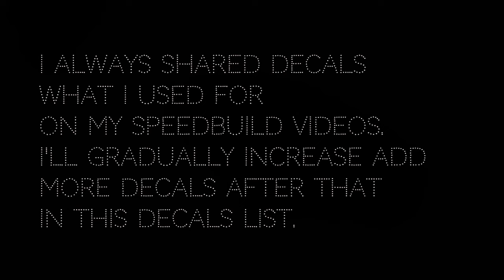Decals Codes Modern Paintings | Decals Ids | Bloxburg ROBLOX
some paintings for modern style builds in bloxburg.

If you just want to find some decals for your builds.
Welcome to my playlists of channel to find more.
it's a quick way and more esier to find out decals for your builds.
Hope it's helps.

I want to writing somethings for you guys , and make decals for that.
If you want get a decals of i writing for you.
util 9/11 end.
How do you change your picture on Bloxburg?

In the build mode buy a Painting/Photo Frame/Poster/Flag first.
Then quit build mode close to those items, press "E"  to change painting paste the decal code ( copy code first ) or key in.

- How to get decals codes / How to use decals / How to placing decals as wallpaper.
- How to add a Paintings / Mirrors on the wallpapers.
Decals Code
Copy+Paste

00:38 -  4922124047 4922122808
00:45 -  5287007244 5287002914 ( upload again ) or 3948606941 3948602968 ( first uploaded )
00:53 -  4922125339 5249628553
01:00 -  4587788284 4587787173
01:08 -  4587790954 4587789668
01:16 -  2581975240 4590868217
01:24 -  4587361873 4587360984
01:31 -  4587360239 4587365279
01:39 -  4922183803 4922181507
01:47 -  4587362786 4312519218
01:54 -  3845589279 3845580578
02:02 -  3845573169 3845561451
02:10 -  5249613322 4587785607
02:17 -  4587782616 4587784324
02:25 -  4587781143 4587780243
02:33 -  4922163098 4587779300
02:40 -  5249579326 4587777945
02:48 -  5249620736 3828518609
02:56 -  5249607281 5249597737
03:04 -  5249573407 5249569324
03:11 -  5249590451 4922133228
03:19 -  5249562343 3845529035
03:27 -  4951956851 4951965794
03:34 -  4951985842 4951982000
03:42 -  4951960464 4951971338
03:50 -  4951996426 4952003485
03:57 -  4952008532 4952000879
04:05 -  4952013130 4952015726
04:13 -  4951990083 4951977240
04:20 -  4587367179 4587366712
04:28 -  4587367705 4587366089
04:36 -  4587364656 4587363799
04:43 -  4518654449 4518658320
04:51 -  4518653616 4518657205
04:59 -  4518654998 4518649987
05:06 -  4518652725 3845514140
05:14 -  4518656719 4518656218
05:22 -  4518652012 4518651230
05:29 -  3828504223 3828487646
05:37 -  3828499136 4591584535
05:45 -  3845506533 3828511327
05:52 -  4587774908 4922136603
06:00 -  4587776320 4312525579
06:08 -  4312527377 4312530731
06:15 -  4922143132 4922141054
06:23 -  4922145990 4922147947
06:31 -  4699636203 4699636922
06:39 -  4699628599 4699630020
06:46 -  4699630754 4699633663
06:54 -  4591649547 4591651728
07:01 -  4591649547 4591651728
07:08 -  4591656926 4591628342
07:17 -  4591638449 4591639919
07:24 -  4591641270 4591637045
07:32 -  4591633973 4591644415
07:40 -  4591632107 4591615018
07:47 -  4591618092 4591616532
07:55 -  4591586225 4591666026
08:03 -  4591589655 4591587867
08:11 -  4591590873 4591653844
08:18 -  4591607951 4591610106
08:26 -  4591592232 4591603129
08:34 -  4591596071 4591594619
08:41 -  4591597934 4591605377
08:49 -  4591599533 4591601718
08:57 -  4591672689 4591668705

▲Credit sign Decals :

feel free to use it, i will so grateful who was needs and use it!

In the corner there are video settings,

Hope you enjoy this video and have a wonderful day!   Stay safe!

Those pics are found on website , just for decals in bloxburg, pics of decals not my own creation ,